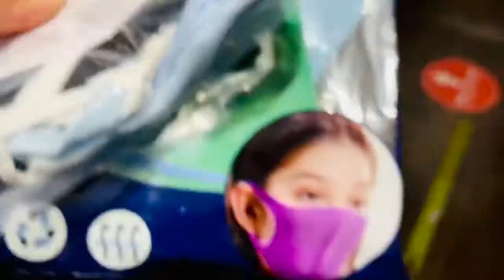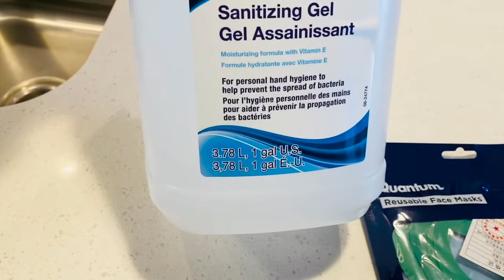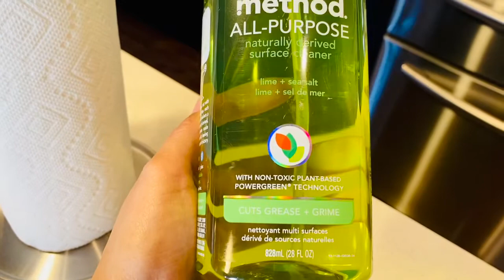Free day today# kuch khass nahi kiya aaj sara din|| Canadian mom’s daily vlog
Canadian mom’s daily vlog!!!